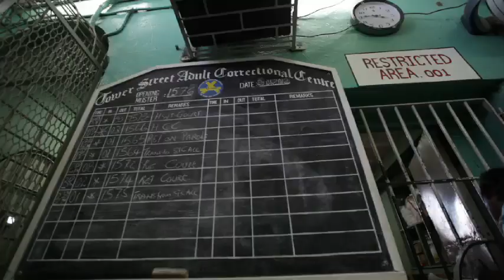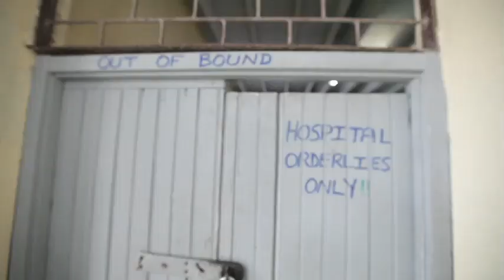Spark Behind The Scenes: Jail in Jamaica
This is an outtake with commentary from a series of videos Spark Media produced for the Inter-American Development Bank profiling six countries in the Caribbean.